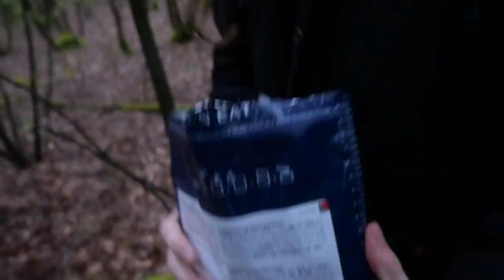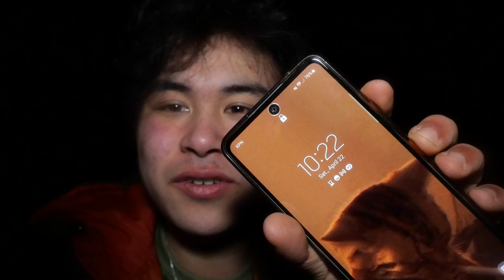Zonder Ervaring De Wildernis Overleven!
Ergens in het midden van Nederland verschuild zich een groot bos waar Han Ian en Tobias moeten overleven, alleen is dit moeilijker dan we vooraf dachten.